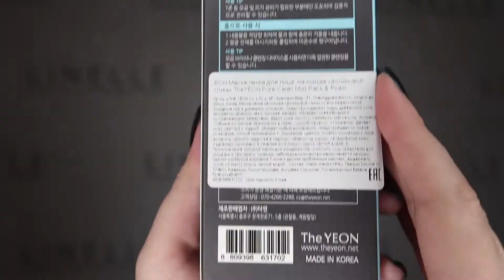МАСКА-ПЕНКА ДЛЯ ЛИЦА НА ОСНОВЕ КАОЛИНОВОЙ ГЛИНЫ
ОБЗОР НА THE YEON PORE CLEAN MUD PACK & FOAM